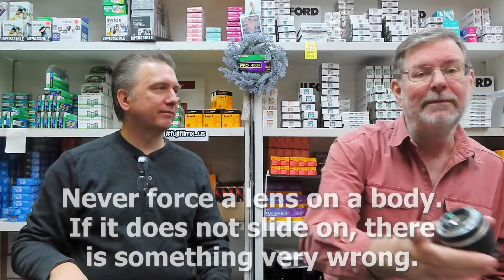Best 35mm Film Camera for a Beginner or Student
Film camera abuser Mr. Holga and film camera retailer Todd Puckett of Don's Used Photo Equipment in Dallas, Texas are discussing the very best 35mm film camera for a beginner or student. Holga and Puckett are far from being a beginner or student, because they have used many different 35mm film camera brands and models including the Canon AE-1 and the Nikon F100. They also talk about other cameras like the Nikon F3, which is also a great camera for students, and the Leica M3, which is not a good camera for beginners or students.

Mr. Holga